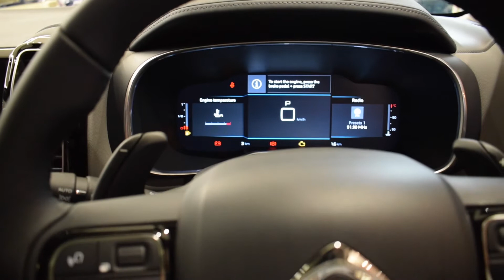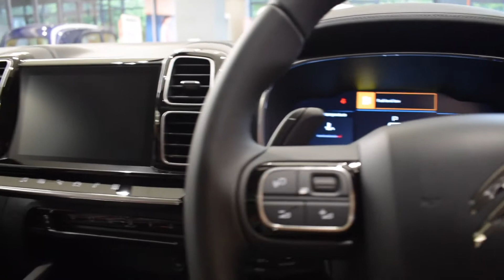CITREON C5 AIRCROSS TOP END VARIANT | PRICE? | ACHIN REXWAL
join gypsy club on WhatsApp